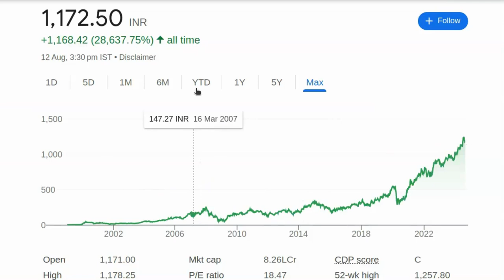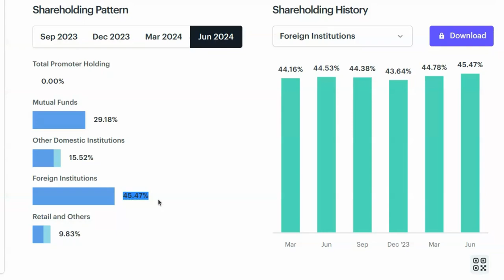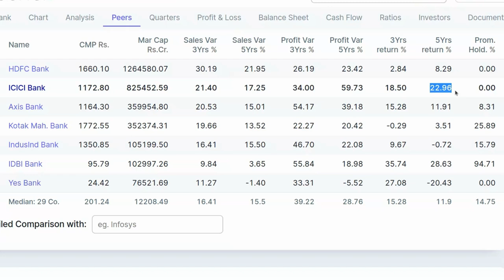यह शेयर 2500 जायेगा एक दिन पछताना पड़ेगा | Share Market | Stock Market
पेन स्टॉक्स की जानकारी:

- 2024 में खरीदने के लिए बेस्ट पेन स्टॉक्स